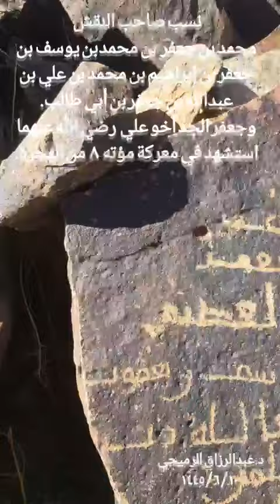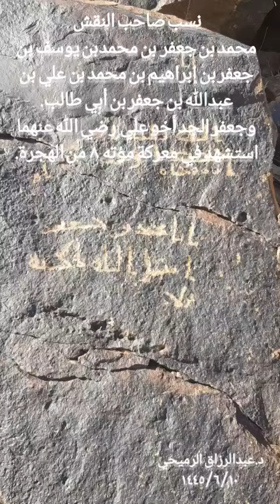صخور تحفظ أنساب الطالبيين .